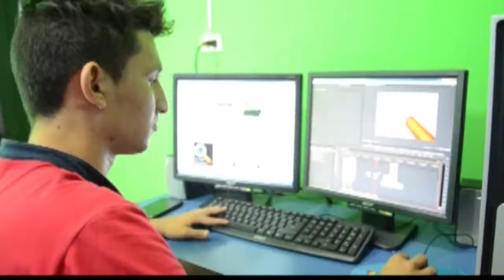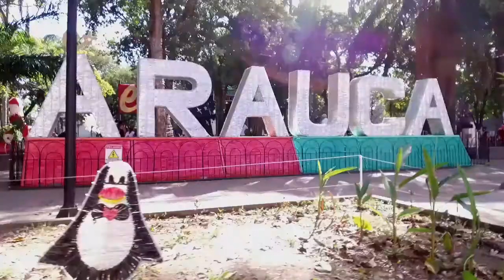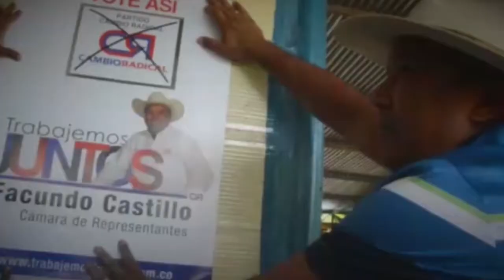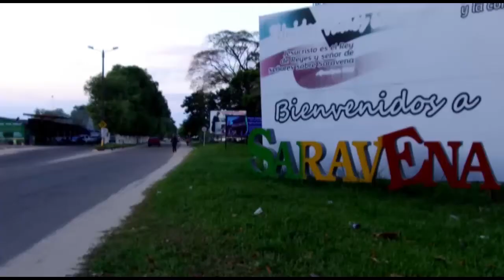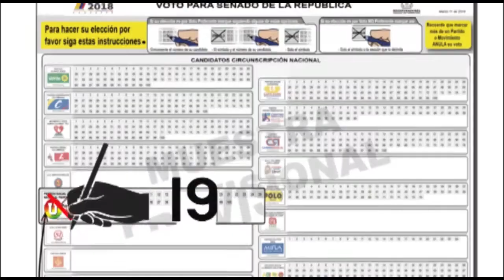NOTICIERO LA LUPA ARAUCANA 02 FEBRERO 2018